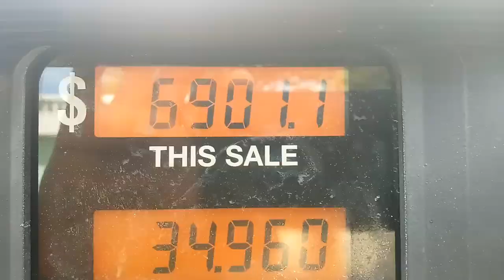playa palenque sancritobal Preparando la gasolina para la pesca joisi martinez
Palenque